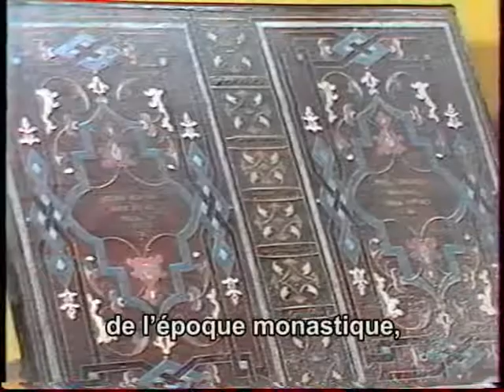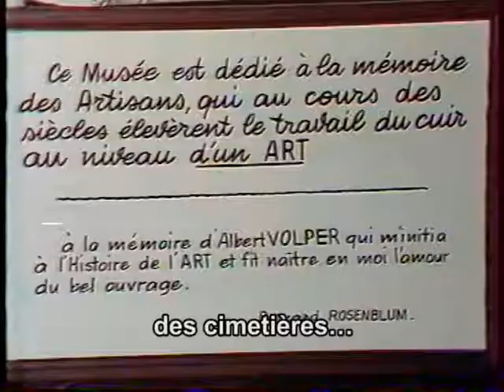Bernard Rosenblum - Maître Artisan Gainier Doreur d'Art - Restaurateur des Musées Nationaux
Reportage de FR3 en 1984
Atelier Bettenfeld-Rosenblum
Interview de Bernard Rosenblum, Maître Gainier Doreur d'Art et Restaurateur de Musées Nationaux.

Découvrez l'univers de la gainerie au travers ce reportage sur l'atelier Bettenfeld-Rosenblum qui fut fondé en 1895.

A la mémoire de Bernard Rosenblum 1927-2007